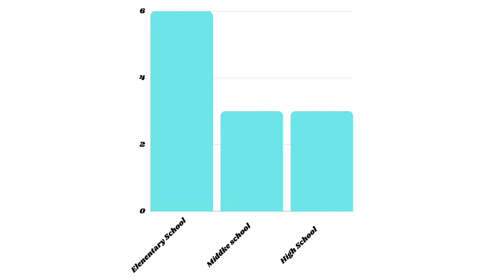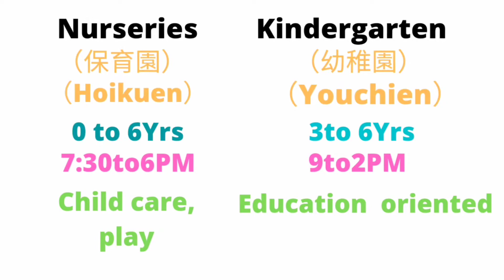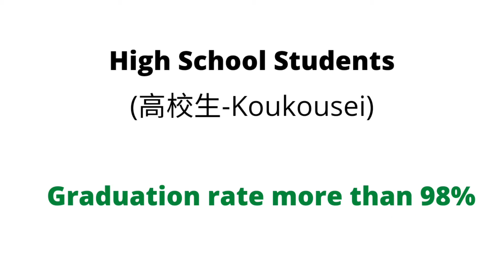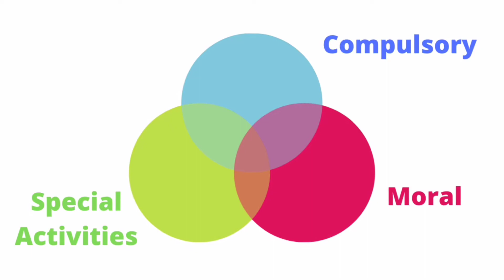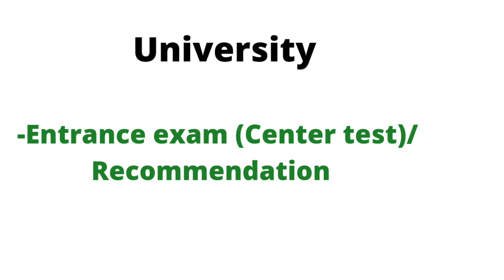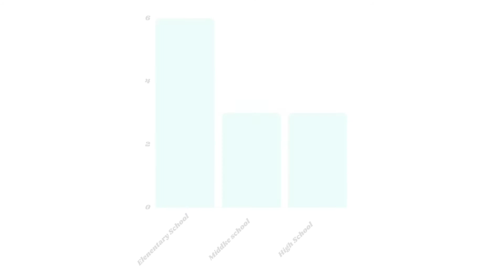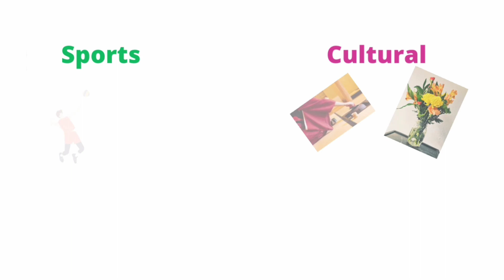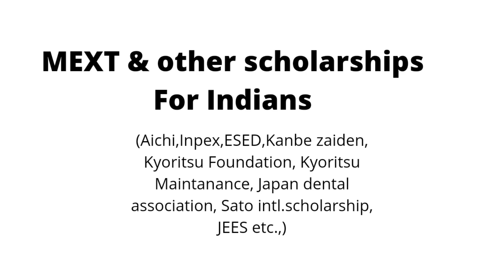Japanese Education System|ஜப்பானிய கல்வி முறை|Japanese Schools|Higher Education|Tokyo Tamilachi